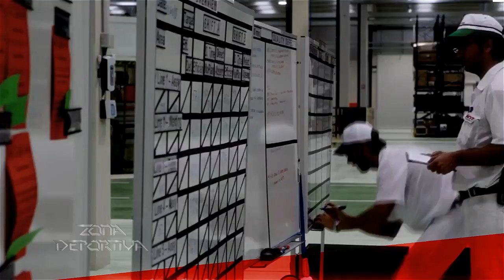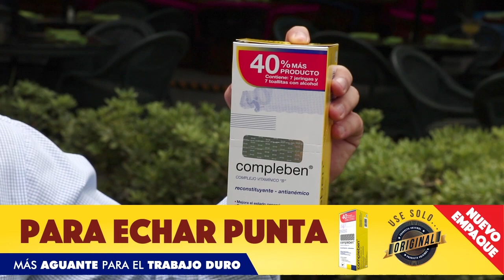02 PROGRAMA 505 MULTIREPUESTOS Y COMPLEBEN SEGUNDA JORNADA DE LA UEFA CHAMPIONS LEAGUE